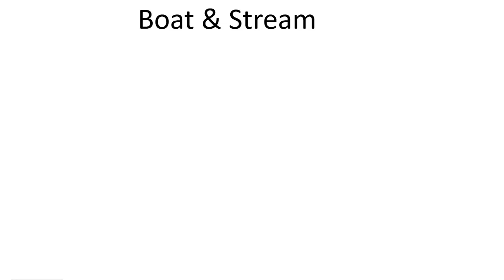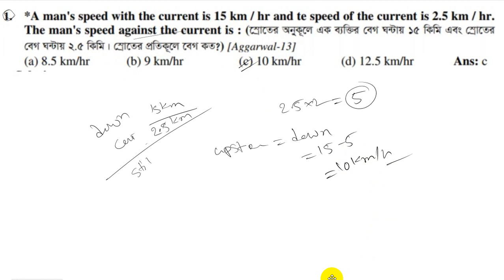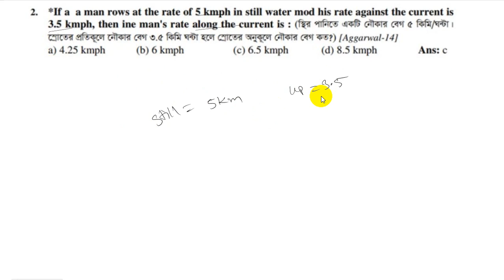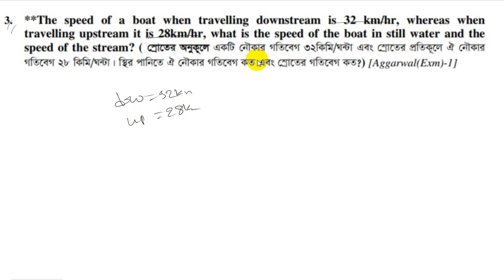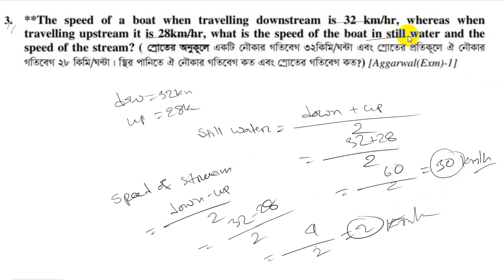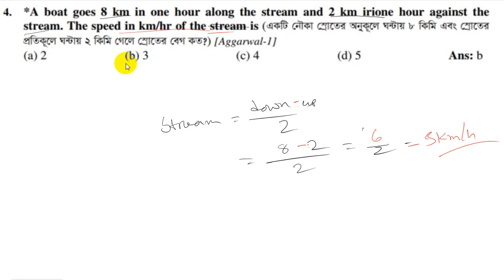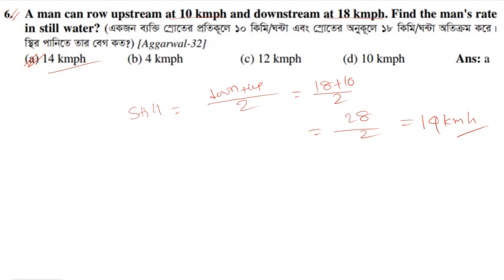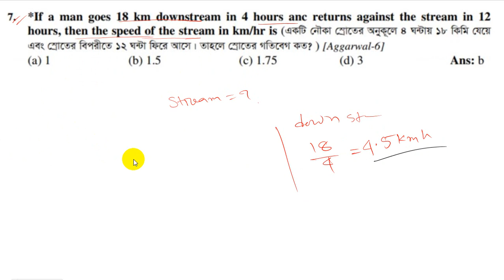Boat & Stream Basic with Khairuls Advance Math 1 7